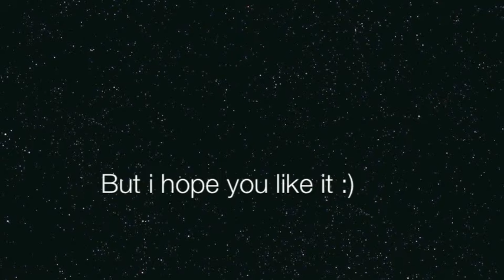video untuk fani :)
coba coba bikin video nih hehehe